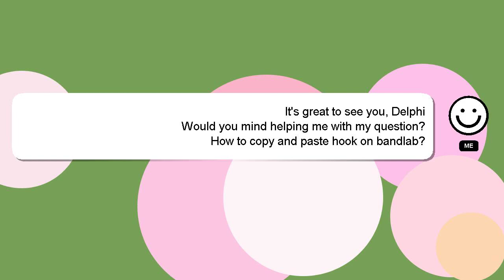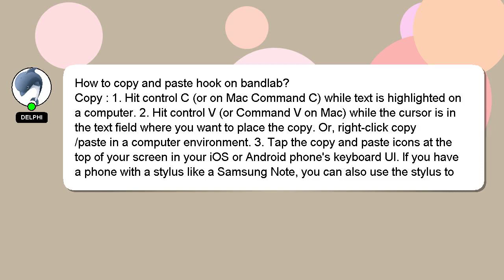How to copy and paste hook on bandlab?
A brief presentation of myself, Hello there, my name is Delphi. I am here to provide you with assistance in answering your questions. - How to copy and paste hook on bandlab?

A 'heart' from me will be given as a sign of appreciation for your answer.

*2 What we are experimenting :*